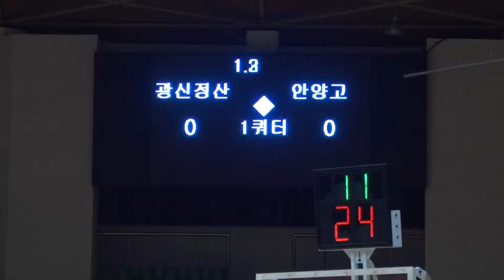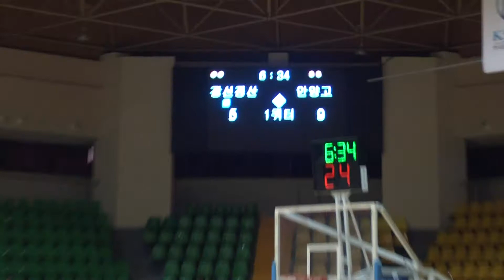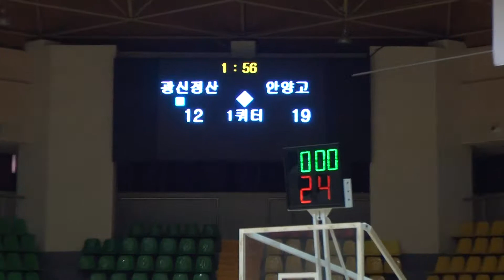광신정산고 안양고 1q